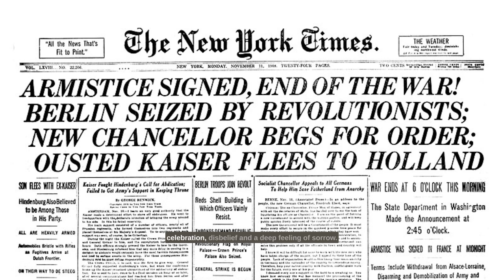Lest We Forget : The End of World War I on the Eleventh Hour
At the eleventh hour on the eleventh day of the eleventh month – we will remember them.

Historic UK is THE history and heritage guide to British History.